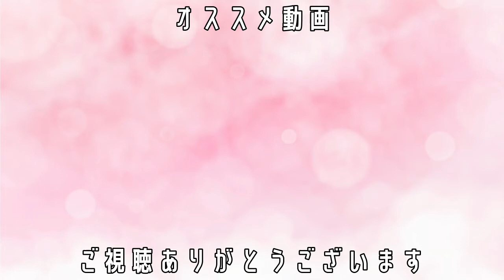あそび王国ぴぃかぁぶぅ！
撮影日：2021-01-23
■ライトアップシリーズ